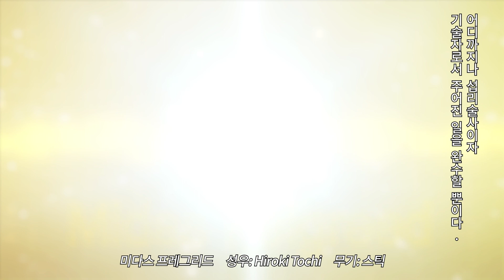『STAR OCEAN THE DIVINE FORCE』 캐릭터 소개 트레일러 『미다스 프레그리드』편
『STAR OCEAN THE DIVINE FORCE』가 2022년 10월 27일에 발매 결정!
등장 인물에 중점을 둔 『캐릭터 소개 트레일러』 중,
『미다스 프레그리드』편을 공개하였습니다.

SQUARE ENIX와 tri-Ace가 제작한 RPG 「STAR OCEAN」 시리즈의 최신 타이틀입니다.

SF와 판타지라는 두 세계관이 융합된 스토리, 풍부한 플레이어블 캐릭터와 사이드 스토리, 간단한 조작으로 상쾌한 전투를 즐길 수 있는 배틀 시스템 등이 특징인 타이틀입니다.

『STAR OCEAN THE DIVINE FORCE』는 2022년 10월 27일에 PS5/PS4/Xbox Series X|S/Xbox One/PC로 발매 예정입니다.
※Steam 버전은 10월 28일 (금) 예정.